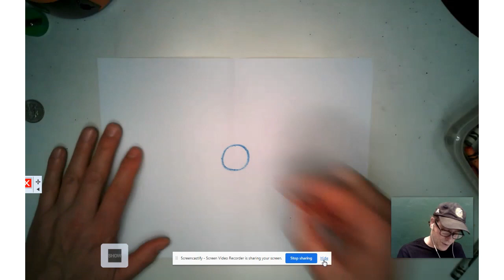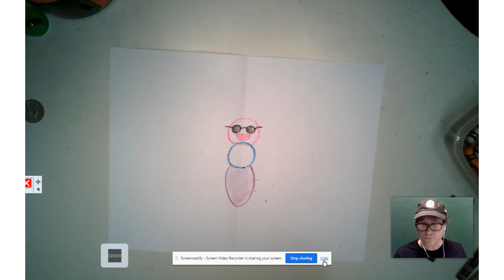Butterfly in Balance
Drawing a butterfly,  Learing some of the science of butterflies.  Using balance of line shape and color to create symmetry!
Made with TopView Video Uploader .